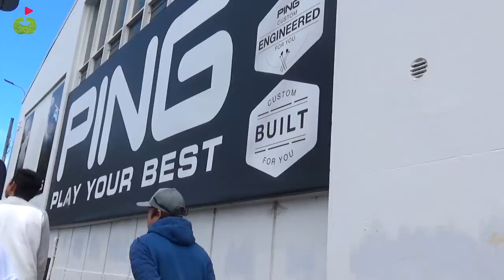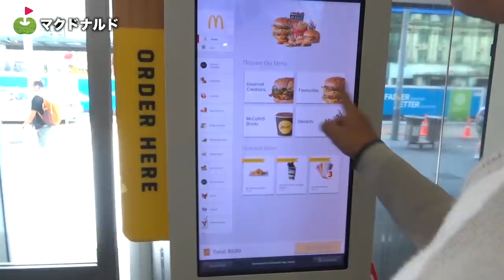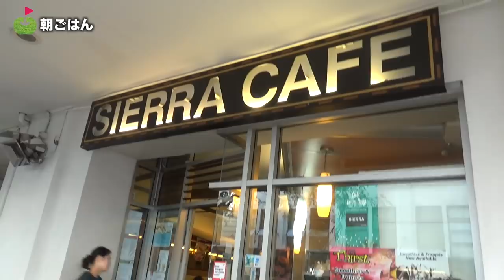オークランドでしか食べられないものに出会ってきた！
動画内にてもろもろの説明しております。
以下はお店のリンクたち。ほぼクイーンズストリート周辺です。

我々が使ったのはこちら、他にもいくつか別サービスがありました。

出演
ダ・バード所長・田中くん